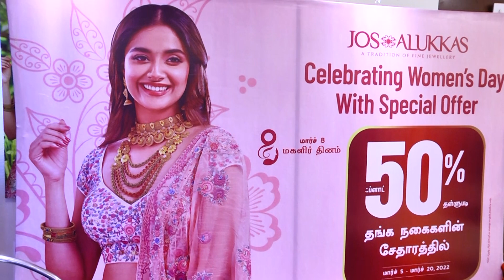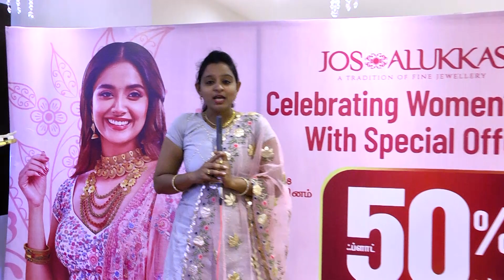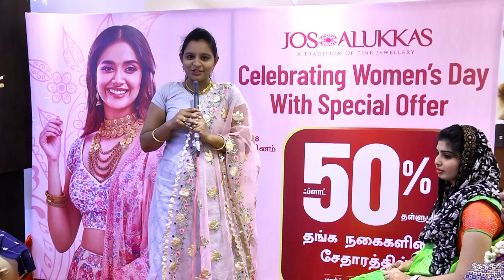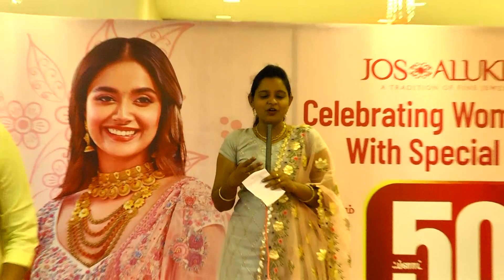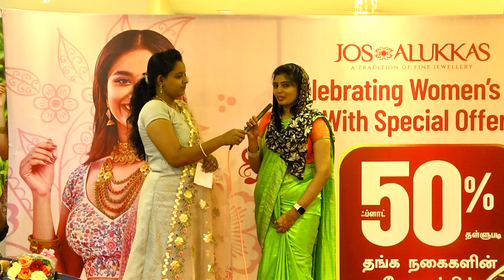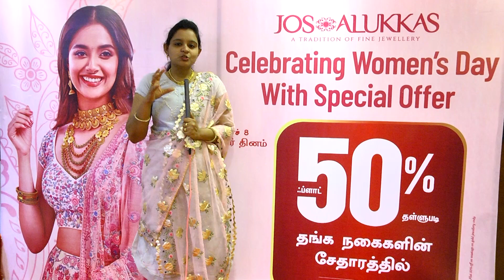JOS ALUKKAS VELLORE Women's Day Celebration March 8th 2022